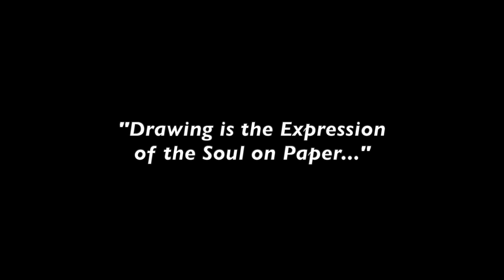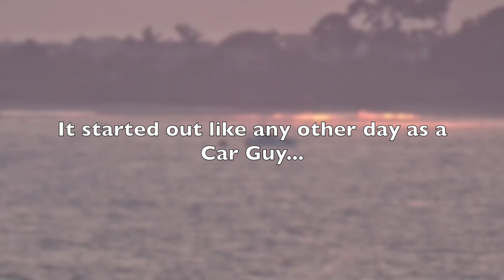1968 NSU Ro-80 CRAZY GERMAN CAR!- Fireball Malibu Vlog 1008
- 1968 NSU Ro-80 CRAZY GERMAN CAR!- Fireball Malibu Vlog 1008 - As always, among some automotive coolness, Fireball spots a weird french car... the 1968 NSU Ro-80. Yup. Weird. 1968nsu nsu frenchnsu #1968

Fireball Publishing makes the
WORLD'S BEST AUTOMOTIVE COLORING BOOKS
1968 NSU Ro-80 CRAZY GERMAN CAR!- Fireball Malibu Vlog 1008

1968 NSU Ro-80 CRAZY GERMAN CAR!- Fireball Malibu Vlog 1008

1968 NSU Ro-80 CRAZY GERMAN CAR!- Fireball Malibu Vlog 1008

1968 NSU Ro-80 CRAZY GERMAN CAR!- Fireball Malibu Vlog 1008

1968 NSU Ro-80 CRAZY GERMAN CAR!- Fireball Malibu Vlog 1008

1968 NSU Ro-80 CRAZY GERMAN CAR!- Fireball Malibu Vlog 1008

1968 NSU Ro-80 CRAZY GERMAN CAR!- Fireball Malibu Vlog 1008